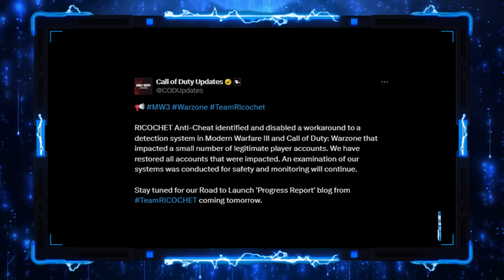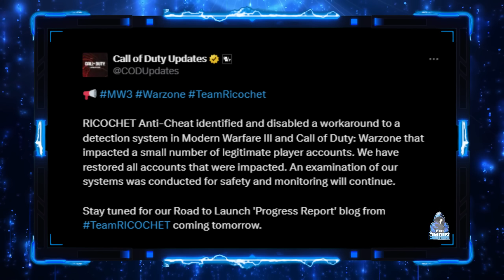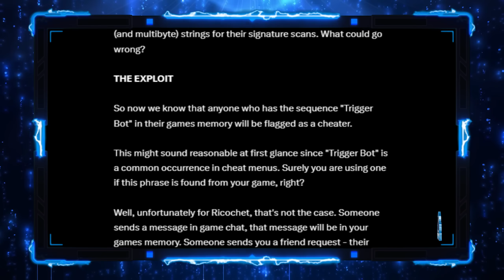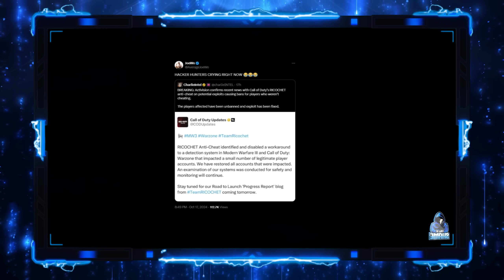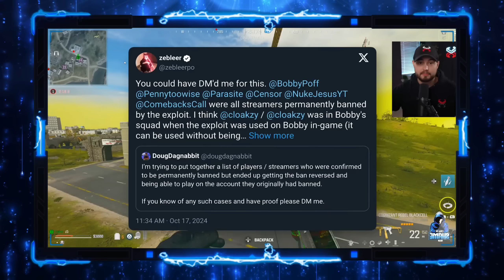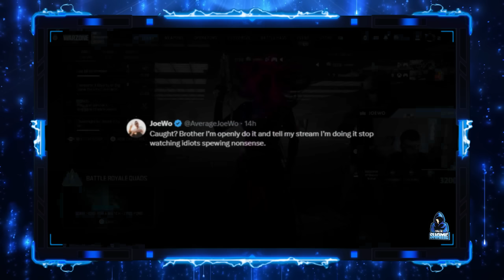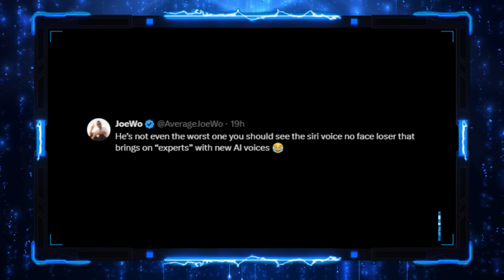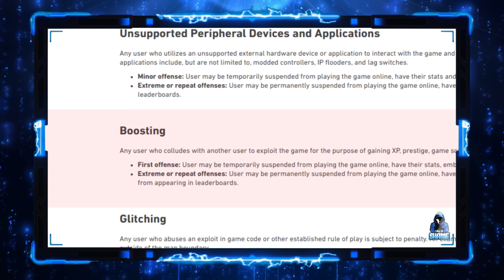JOEWO DEMANDS APOLOGY FROM COMMUNITY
@JoeWo attacks community over 2boxing.
After yesterdays news broke regarding the exploit, instead of slamming Ricochet, they decided to launch an all out war on hacker hunters and the communities involved.

I am being told hackers are now unbanned also.
I am talking about RAGE HACKERS that have nothing to lose.
Have they unbanned them so they can reban them going into BO6 launch to inflate the numbers? Who knows.

I wont stand for misinformation.
There have been clueless people posting misinformation about the exploit and also this channel.

Call of shame never once said the streamers involved in the exploit are not cheating.
We simply reported on the facts at hand that "tens of thousands of users are now unbanned due to an exploit"
However, many rage hackers have also been unbanned... ( alleged )
All this and more in todays video

Or, if you would like to make a one off donation if you think our videos are worthy, you can do so with the paid thanks.
Your comment will be highlighted within the video comments section.
All videos on this channel is based on factual events with a hint of comedy.

Is warzone 3 the worst BR ever made?
Faze swagg often reacts to cheaters playing warzone and always seems to support them if they are streamers.
Without the pandemic they would all be working in the fast food industry and now they are cheating with aimbot/walls/scrips/cronus/xim/macros to make a living.

Developers:  @RavenSoftware   @InfinityWard   @Treyarch   @CallofDuty   @sledgehammergames
All content can be used with a credit back.
Anyone is free to upload my the content with appropriate credits and unchanged audio/video.